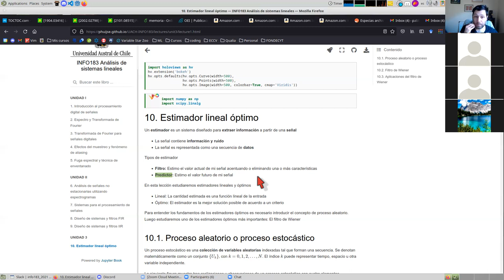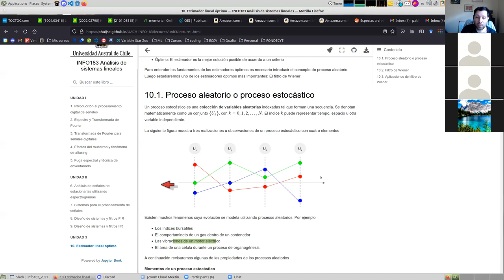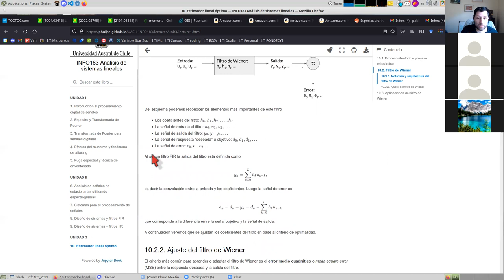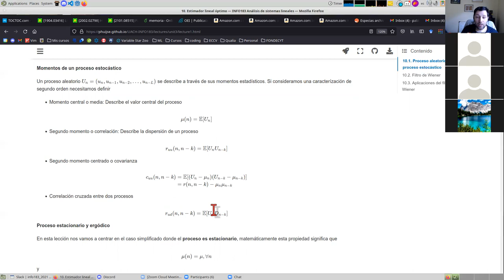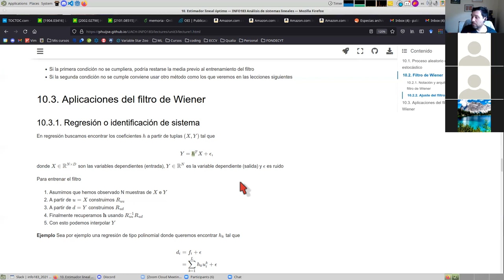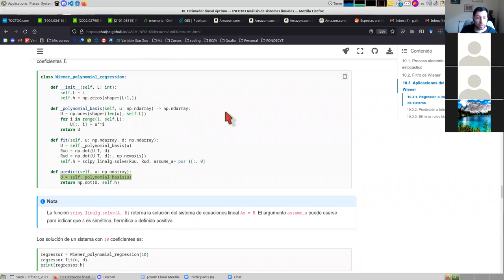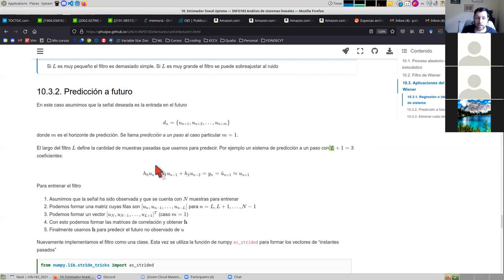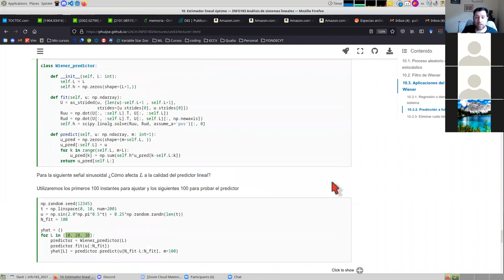[INFO183] Estimadores lineales óptimos